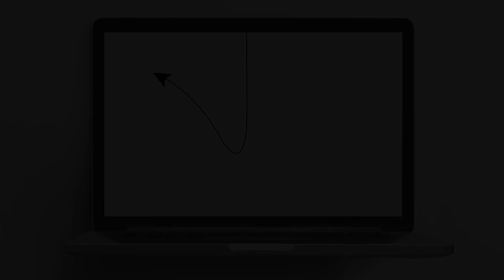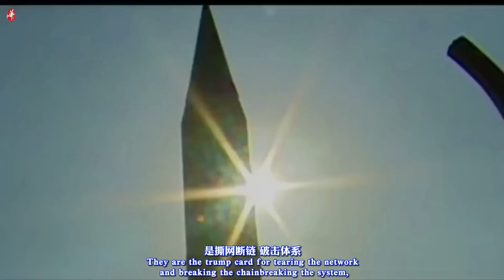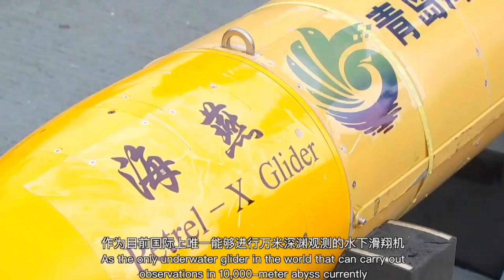Inside China's TOP SECRET Military Science Labs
China's military science labs, also known as the 863 Program, are a are a network of research and development facilities focused on advancing China's military technology and capabilities. The 863 Program was launched in 1986, with the goal of rapidly advancing China's military technology to match that of the United States and other developed countries.

These military science labs are closely guarded, but through various sources, including satellite imagery, open-source intelligence, and insider reports, we can gain a glimpse into the hidden world of China's military research and its implications for international security.

The 863 Program has also facilitated collaboration between Chinese researchers and international partners, including those from Russia, Pakistan, and other countries. Overall, China's secret military science labs are a key component of the country's military modernization efforts, and their research has the potential to significantly impact the global balance of power. That’s all we have for now, and thank you for tuning in.